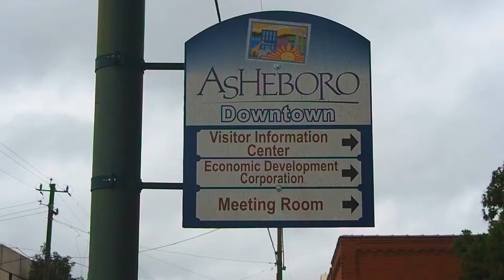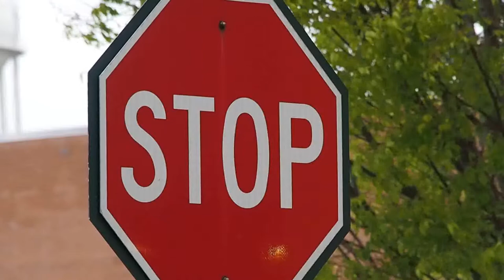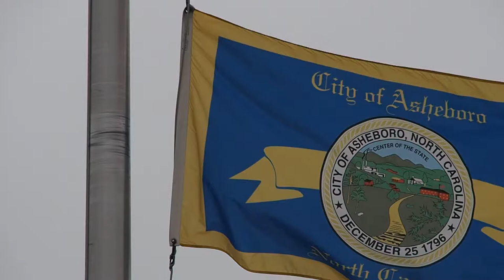0lympus EM10 Video of Man Made Colors of Spring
The Colors of Spring, are with us all year round just not in the usual places you might look. Come along with me on this video tour of Spring colors we pass every day.